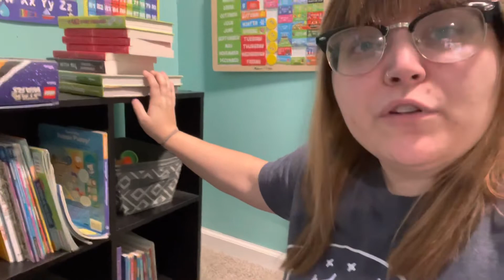laidbackreadathon vlog | day 10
The one in which I read nothing and talk about whatever the heck pops into my head

I hope you stay to hang out anyway.